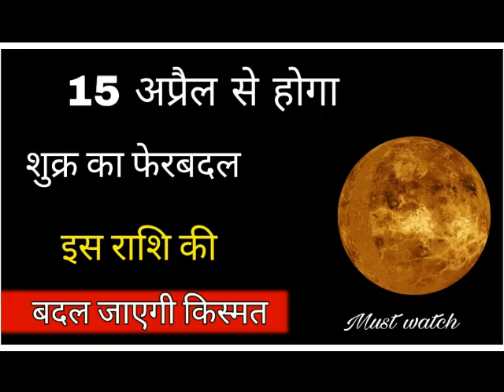15 अप्रैल से होगा "शुक्र" उच्च का ॥ इन 6 राशियों को मिलेगा कुबेर का खजाना Shukra Rashi Parivartan...